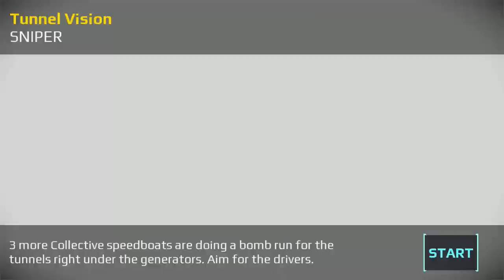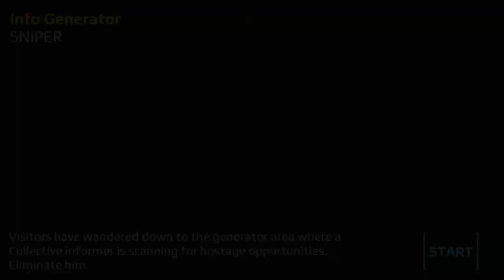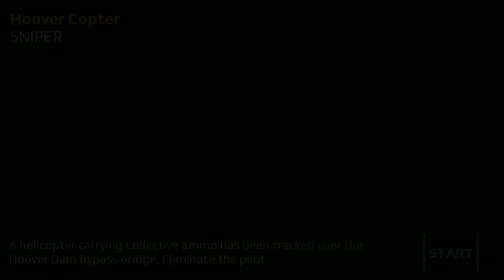Sniper Fury | Dam | Withdrawal | Tunnel Vision | Info Generator | Hoover Copter | Getting Personal